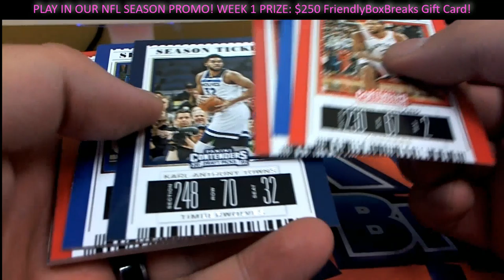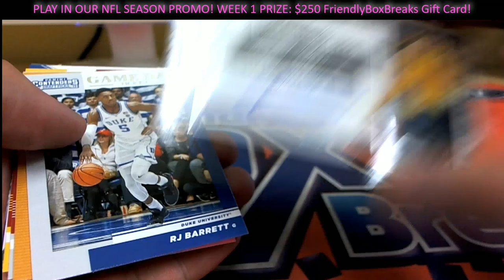2019 Panini Contenders Draft Picks PACK FOR AV